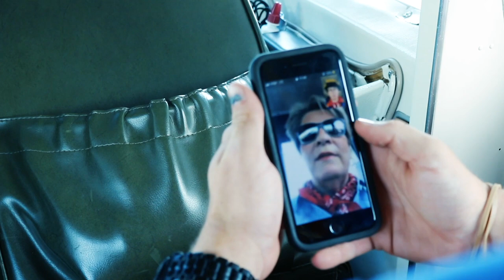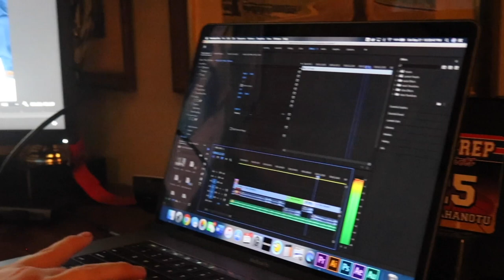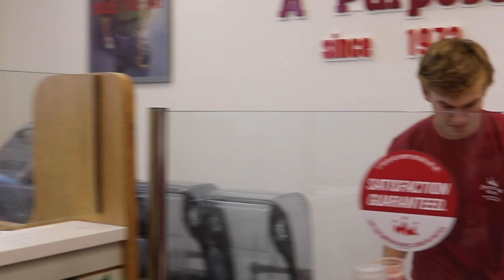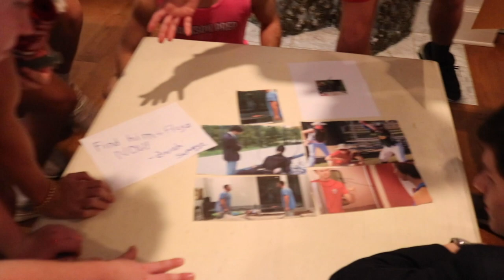Jackson Prep 2019 Male Cheer Movie (Director's Cut)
GENERAL/PREP RELEASE PREMIERED OCTOBER 4, 2019 IN PATRIOT GYM AT JACKSON PREPARATORY SCHOOL

THIS IS NOT THE GENERAL RELEASE. THIS IS THE DIRECTOR'S CUT, WHICH INCLUDES NEVER BEFORE SEEN CLIPS THAT HAD TO BE CUT FROM THE GENERAL/PREP RELEASE DUE TO TIME CONSTRAINTS.

A RIMES RUTLEDGE PRODUCTION IN ASSOCIATION WITH AND STARRING THE JACKSON PREP MALE CHEERLEADERS
Sam Drennan, Andrew Griffin, Ben Johnson, Preston Oden, Blake Painter, Walker Jay Patterson, Andrew Purvis, Rimes Rutledge, Alex Stradinger, Thomas Swayze, and Parker Wilkerson

GUEST STARRING
Matt Wilkinson